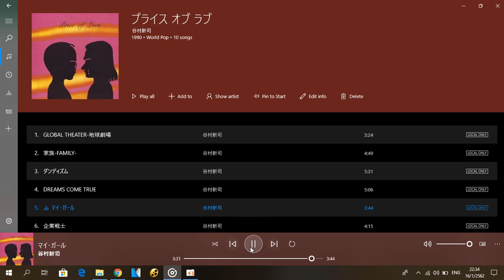マイ・ガール / 谷村新司 Shinji Tanimura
Price of Love 1990